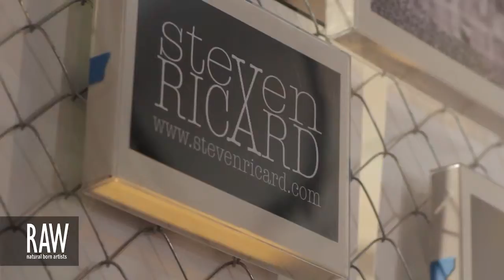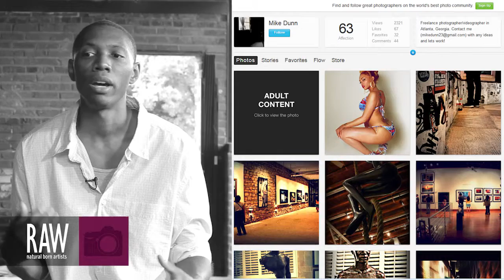MikeDunnIt at RAW:Atlanta Kaleidoscope 06/27/2013